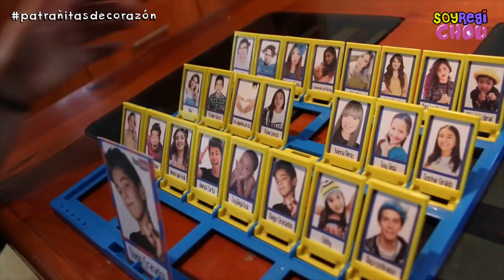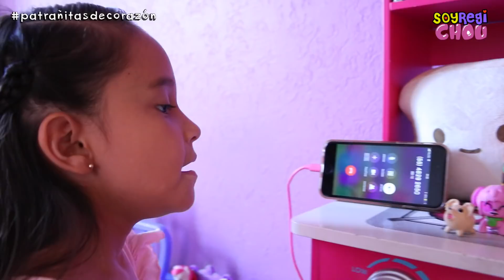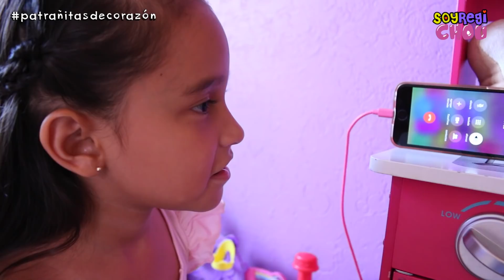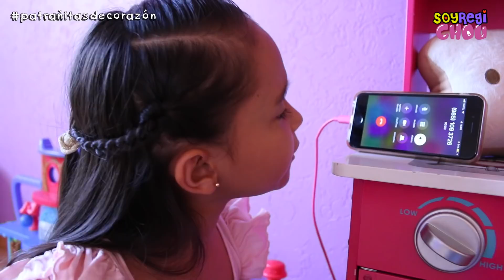Llamadas con suscriptores